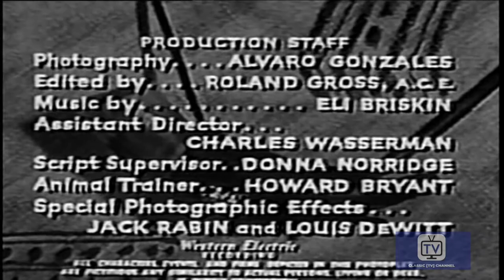Sheena - Season 1 - Episode 9 - Forbidden Land | Irish McCalla, Christian Drake, Neal the Chimp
Bob guides an elderly film maker named Phillip Sargent  into the jungle to attempt to photograph the elusive and inhospitable Nakuru tribe because he has long harboured a wish to do so. His is accompanied by his demanding and haughty daughter-in-law, Myra, who is also recently widowed. Myra and Sargent's sleazy secretary, Charles Kevin, conspire to kill sargent so that Myra can inherit his fortune. Sheena guides the party into Nakuru country and Sargent gets the footage he is after. Kevin commits the murder using a blow gun he has stolen in an attempt to incriminate the Nakurus by suggesting robbery. The framed man is tied to a stake and subjected to the trial by fire but Bob proves that Kevin is the killer when he finds him with a blow pipe before the flames can reach the innocent man. Myra and Kevin flee into the jungle, shooting natives as they go. Sheena pursues the killers, saves the chief's life, and Kevin is killed by a poison dart from a native's blow gun. Bob takes Myra back to Mombassa to stand trial and peace is restored to Sheena's jungle.

Directed by Carl K. Hittleman and Arthur Pierson
Starring  Irish McCalla, Christian Drake, Neal the Chimp

Cast
Irish McCalla as Sheena
Christian Drake as Bob Rayburn
Neal the Chimp as Chim
Virgil Richardson as Rafik
Lee Weaver as Lagi
Enrique Lucero as Ancient One